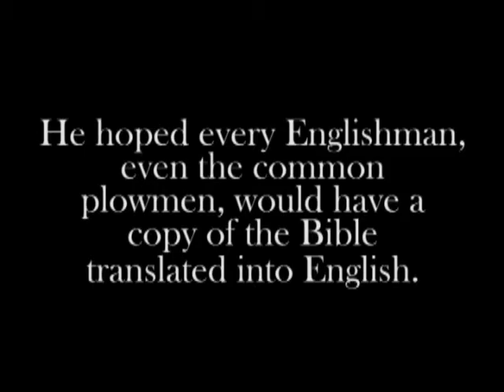God's Outlaw: The Story Of William Tyndale (1986) | Trailer | Roger Rees | Bernard Archard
Watch God's Outlaw: The Story Of William Tyndale (1986) Trailer on Vision Video

A true story, God's Outlaw is about international politics, church intrigue, cold-blooded betrayal, and false justice ending in a criminal's death.  But it's also about victorious faith and spiritual triumph over some of the greatest political and religious forces known in the 16th century.A simple God-seeking man, William Tyndale somehow became one of the most wanted men in England and all of Europe.  Pursued by King Henry VIII, Lord Chancellor Sir Thomas More, and the Pope's personal legate Cardinal Wolsey, Tyndale darted across Europe to avoid capture -- always pushing to complete the task that obsessed him.

Director: Tony Tew
Starring: Roger Rees, Bernard Archard, Keith Barron, Kenneth Gilbert, Willoughby Goddard, Terrence Hardiman